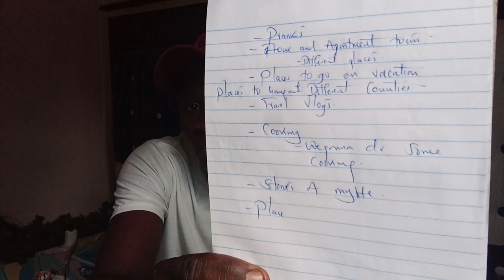Here is what you find in my channel // Trailer // Welcome Back // Nicholas Kioko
Support me
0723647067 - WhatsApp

kiokonicholas_1

Nicholas kioko

Nicholaskioko_1